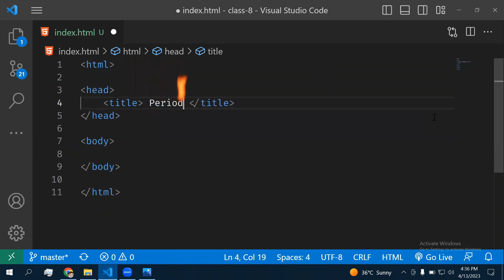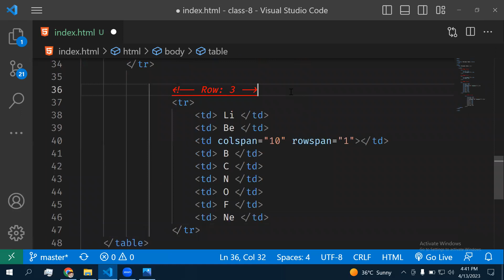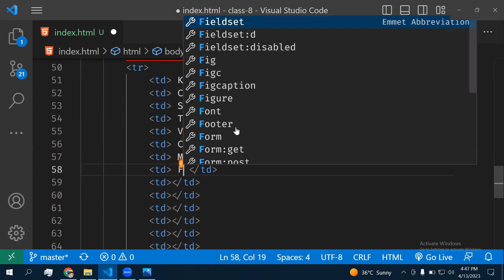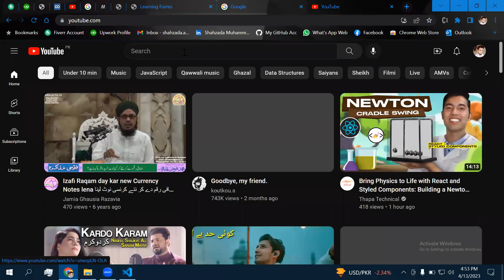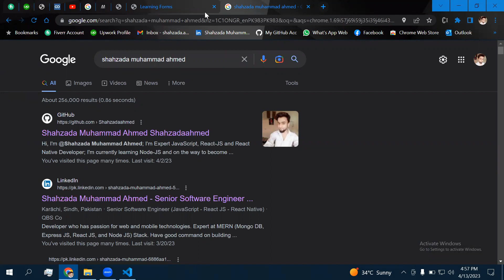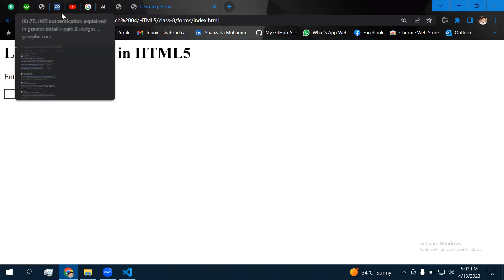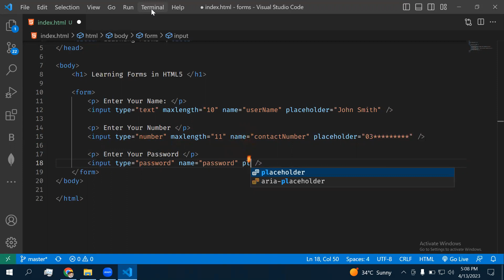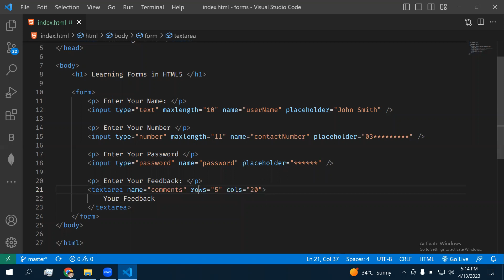Form in HTML5. Types of form, Input tag and it's attributes, Why do we need forms detail explanation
In this video, I am going to tell you about Form in HTML5. Types of form, Input tag and it's attributes, Why do we need forms detail explanation